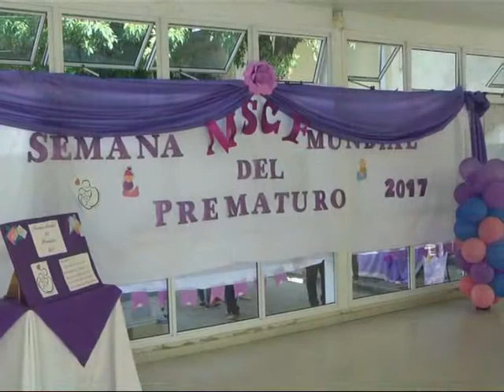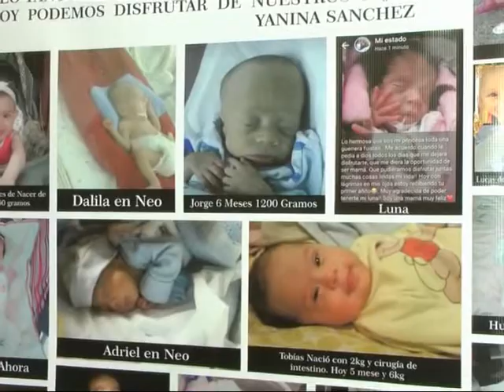Semana Mundial del Prematuro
Se realizo una fiesta en las instalaciones del Hospital Materno Neonatal de Corrientes . . .